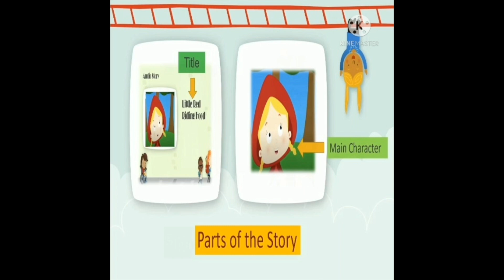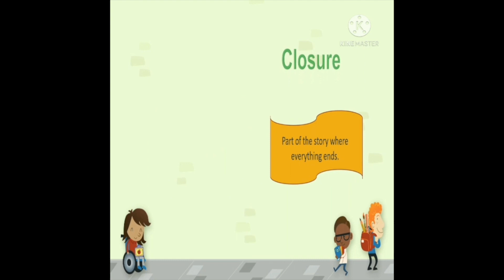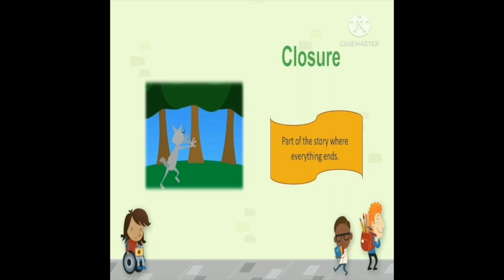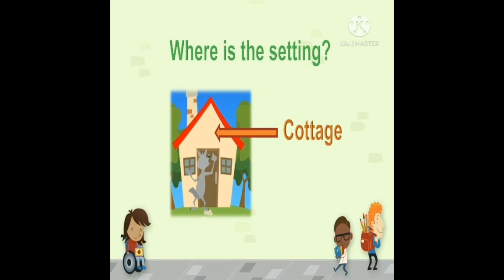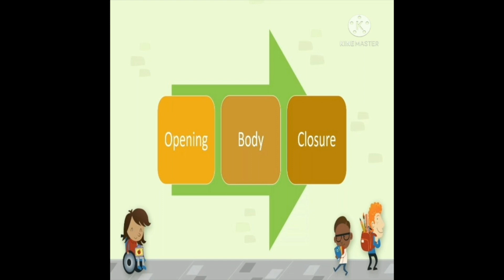3rd Grade Week 24